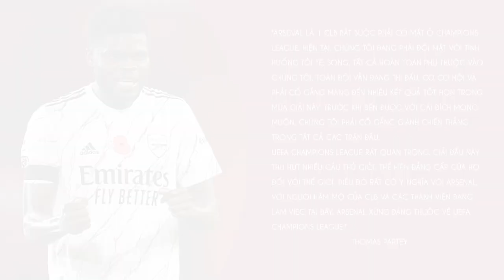BẢN TIN ARSENAL 11/3 | ARSENAL MUỐN CÓ HAKIMI | ARTETA DÈ CHỪNG OLYMPIACOS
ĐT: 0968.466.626